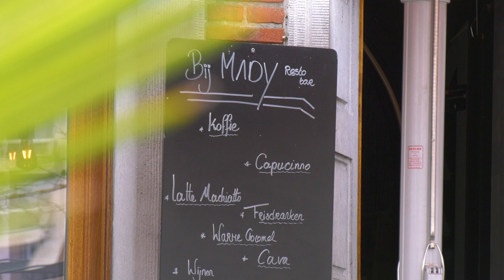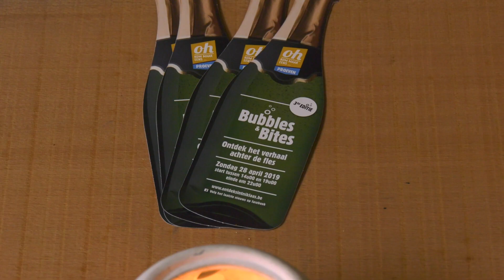Stadstelevisie Sint-Niklaas - 2019-04-19 - Bubbles & Bites